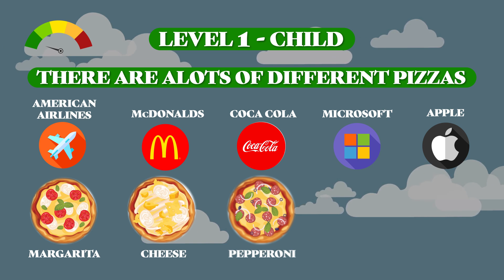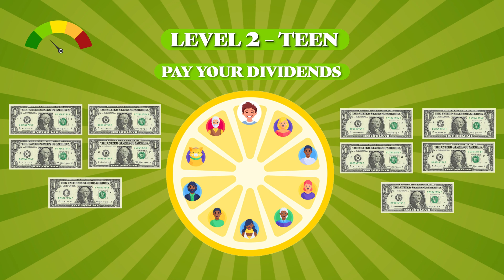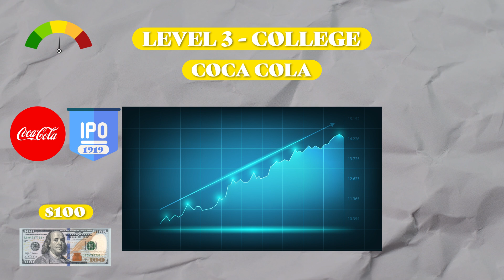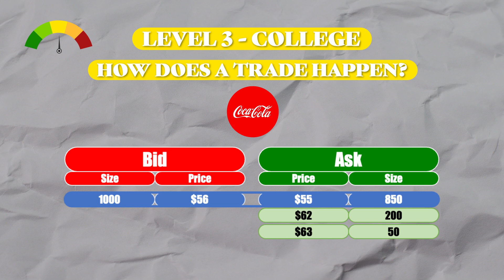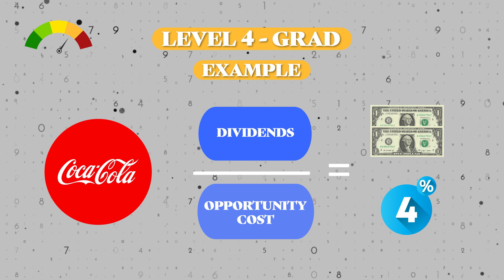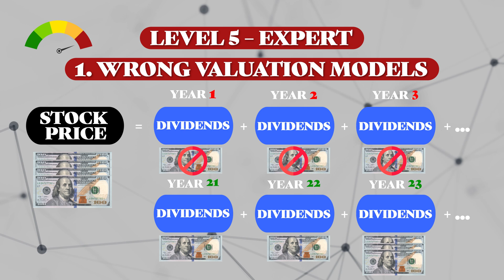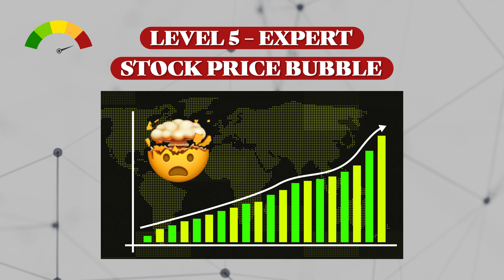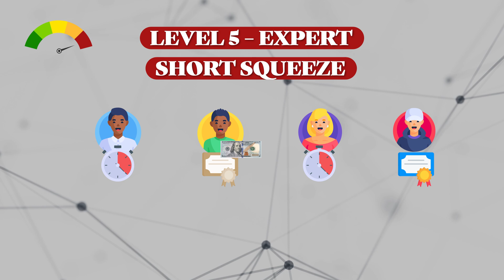Understand the Stock Market... Explained in 5 Levels of Difficulty 📈🧒🏻🧑🏻🧑🏻‍🦱👨🏻‍🦱👴🏻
SUMMARY:
You often hear about how the stock market is doing every day. But are you able to explain exactly what stocks are and how the stock market works? In this video we will explain the Stock Market in 5 levels of difficulty, from Child to Teenager, College Student and Grad Student, and finally Expert.

TIME STAMPS:
💰 💲 0:00 Intro
🟢 🧒🏻 0:20 Level 1 - Child
🟢 🧑🏻 2:35 Level 2 - Teenager
🟡 🧑🏻‍🦱 4:13 Level 3 - College Student
🟠 👨🏻‍🦱 7:31 Level 4 - Grad Student
🔴 👴🏻 10:25 Level 5 - Expert - The Dot-Com Bubble
🔴 👴🏻 13:45 Level 5 - Expert - The GameStop Short Squeeze